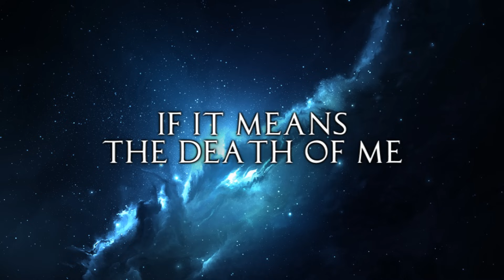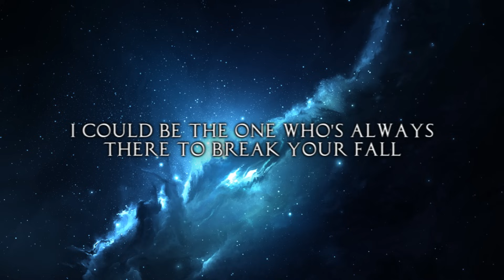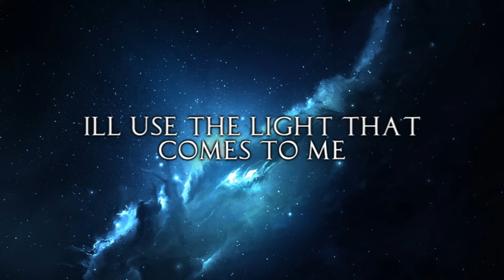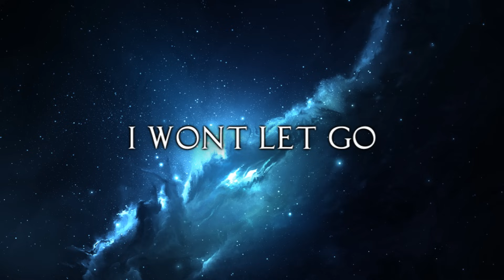Halo-Starset Lyrics HD